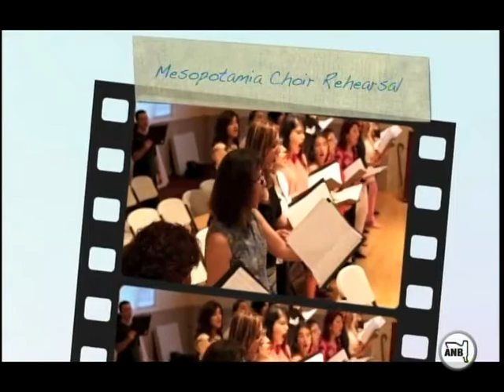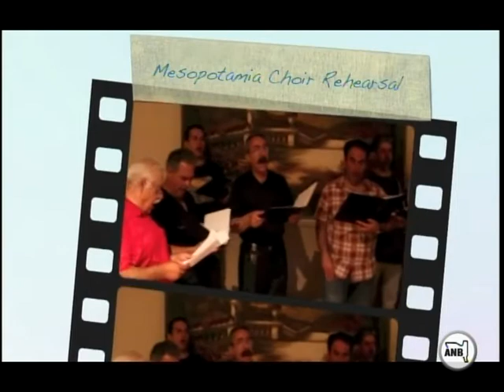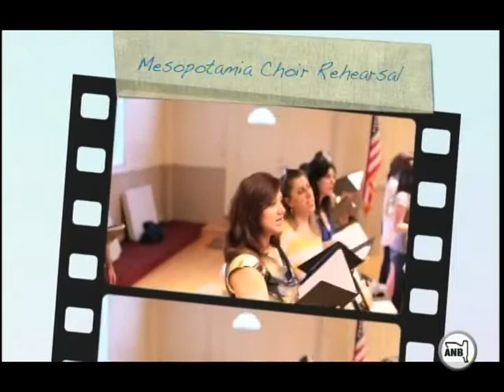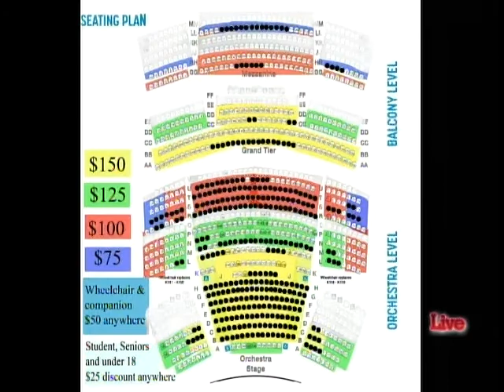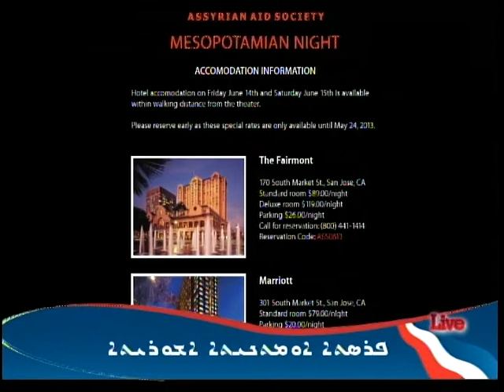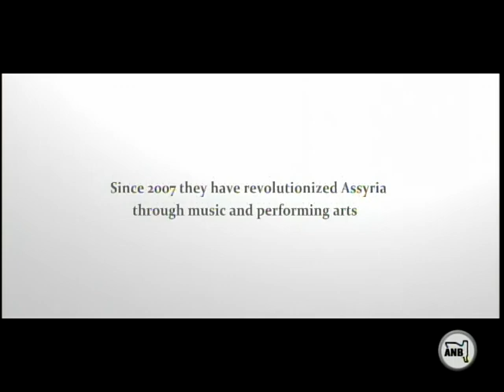Mesopotamian Night show on ANB Sat 5/20/2013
An interview with Marcel Josephson